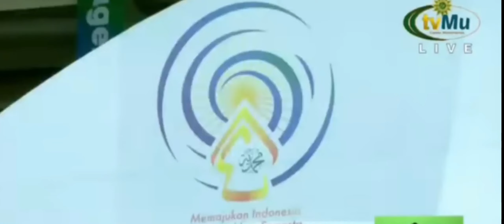Tantri dan Arda "Derap Berkemajuan"